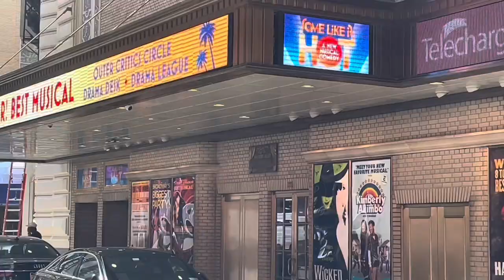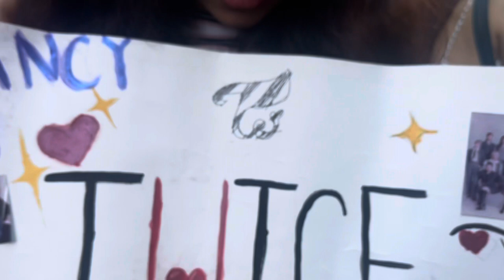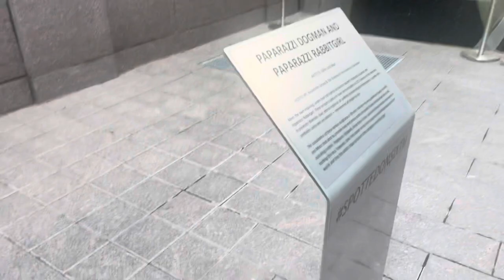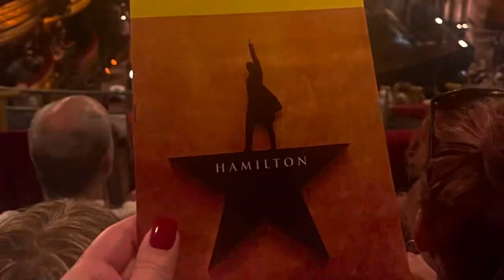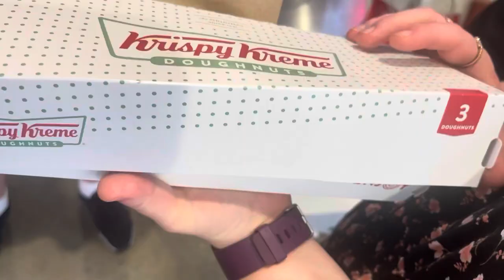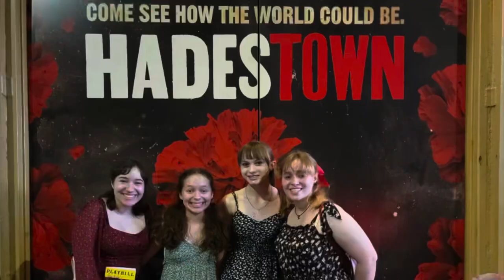WE SAW HAMILTON, & HADESTOWN on Broadway! & TWICE Concert! NYC Vlog Day 3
Today was very eventful! We saw TWICE at the NBC summer concert series, saw Hamilton AND Hadestown on Broadway, and learned a Broadway song and dance (which I forgot to film).
The actors for both shows did an incredible job and I wish I could list every single one of them!
Thank you to any friends and family who helped video or sent me pictures!
Part 4 coming TOMORROW at 4pm CST!